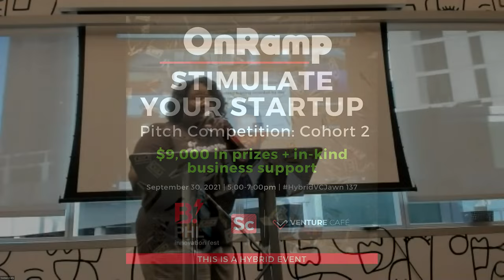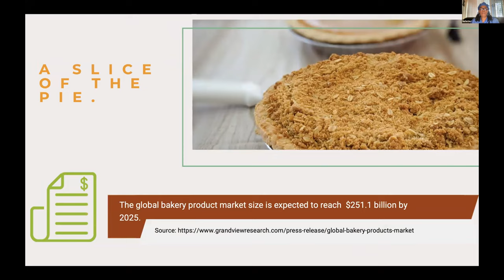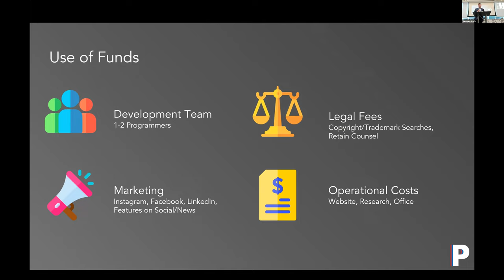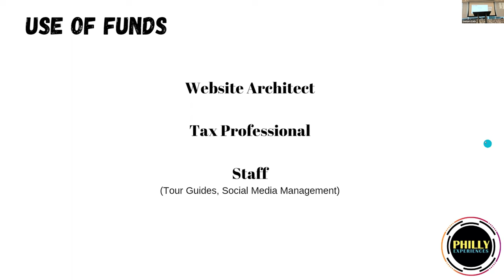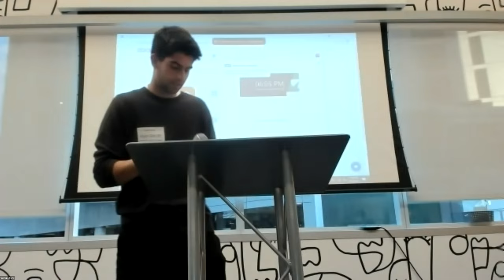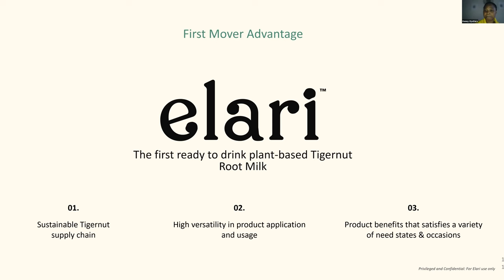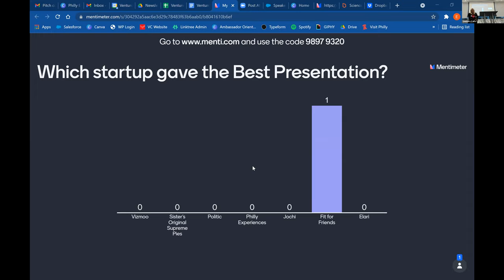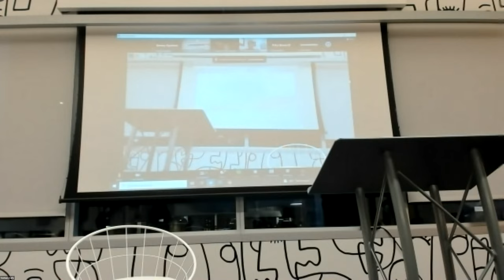OnRamp Stimulate Your Startup Pitch Competition: Cohort 2, Sept 30 2021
The OnRamp Series at the University City Science Center is a free and inclusive program for first-time business founders to acquire foundational knowledge and take their venture to the next level.

After 8 incredible weeks of workshops held at Venture Cafe as part of our second cohort led by Founder-in-Residence Tanya T. Morris, we are excited to present our OnRamp: Stimulate Your Startup Pitch Competition!

Hear from ten of our talented OnRamp entrepreneurs as they compete for the top prize of $5,000 for their venture! The second place winner will receive $2,500, and the third place winner will receive $1,500. We are thrilled to offer each of our top awardees a PACT Connect membership and an ic@3401 membership. Join us as we celebrate the hard work of these amazing entrepreneurs and see who will walk away with the top prize!

Judges include Scott Fishman, Garry Johnson III, Kelly Lei, and Tanya T. Morris.

About OnRamp
Have a startup idea but don’t know where to begin? Hosted by a rotating Founder-in-Residence, OnRamp is designed for aspiring entrepreneurs and founders hoping to launch tech and tech-enabled startups. This free cohort-based 8-week program is for aspiring entrepreneurs with an idea and the drive, but without previous startup experience. OnRamp is an open enrollment engagement for participants to apply on a cohort-basis. Free and open to all.

About Venture Café Philadelphia:
Part of the Venture Café Global Network, Venture Café Philadelphia, powered by the Science Center, is a place to connect with makers, doers and thought leaders across the region. Through our weekly, free Thursday gatherings, Venture Café Philadelphia offers a menu of programming regularly attracting hundreds of guests each week.

About the University City Science Center:
The University City Science Center is Philadelphia’s premier catalyst of entrepreneurial activity, healthcare innovation, and economic growth. Established in 1963, the nonprofit has been recognized by The Brookings Institution as a best-in-class investor, mentor, and economic development partner for young technology companies. Working alongside industry partners and leading research and academic institutions across the globe, the Science Center has supported over 1,000 early-stage companies. Today, the organization advances healthcare innovation from idea to the marketplace through startup support services, allocating capital, gathering the innovation community, and building inclusive STEM pathways for Philadelphia youth and adults.

Get Science Center news, events, and more straight to your inbox